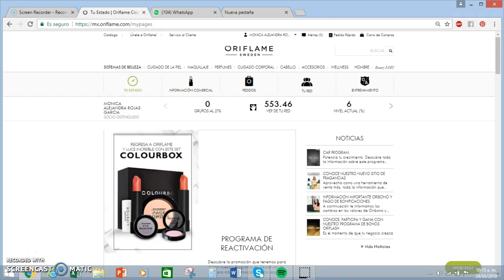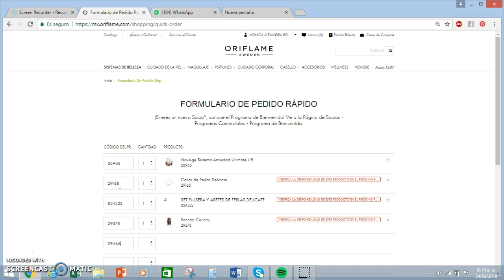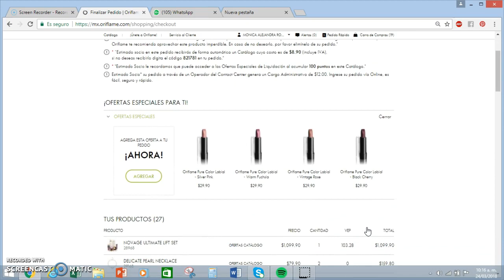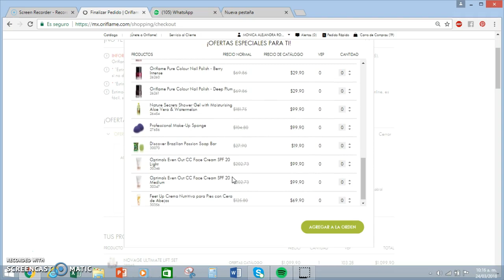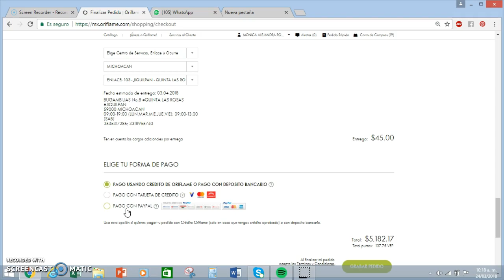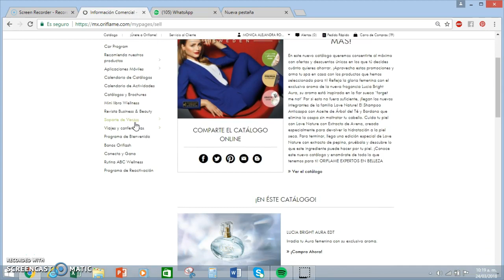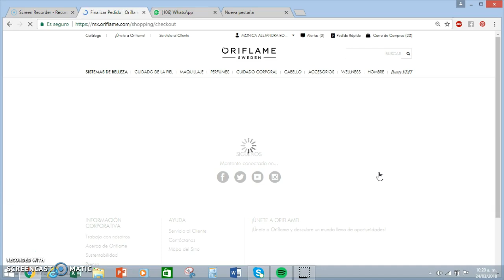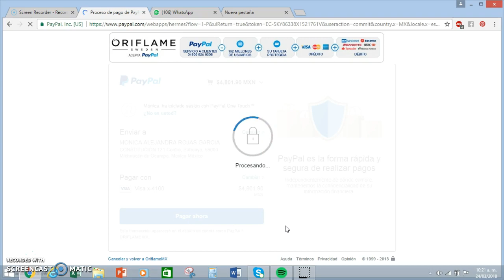Mi pedido de oriflame en c5 2018